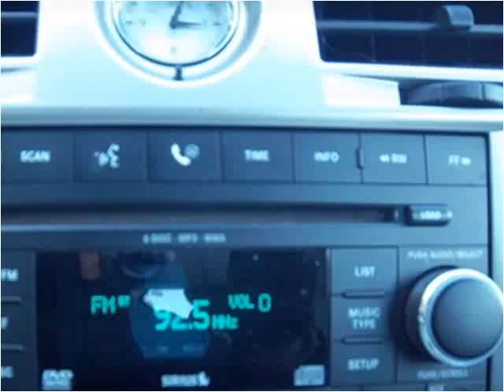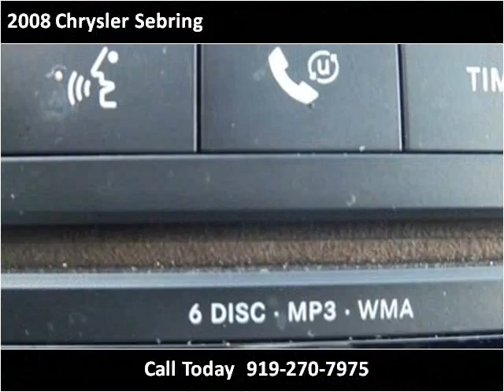2008 Chrysler Sebring available from Matthew's Motors Inc.